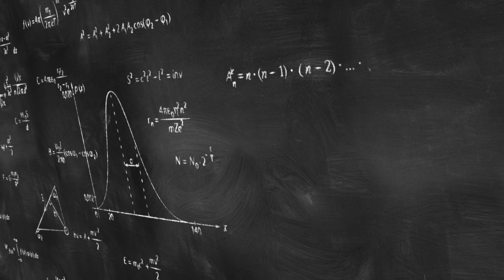Fisica I con laboratorio - parte seconda - Presentazione del corso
Le dimostrazioni matematiche sperimentali alla base delle principali leggi fisiche della Natura